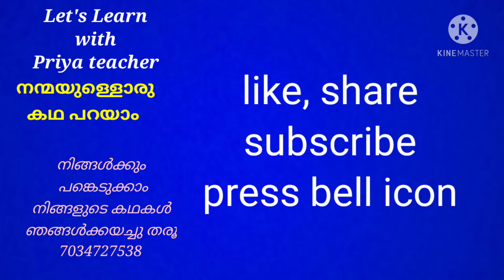shalabha CK കോഴിക്കോട് ഓൺലൈൻ കഥമത്സരം